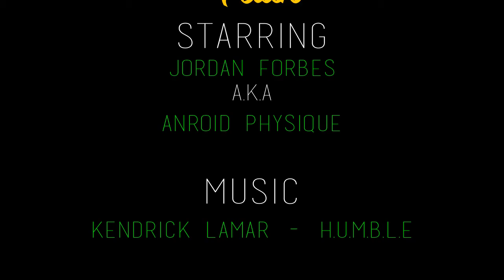How To Go Pro: The Life of an Amateur in the NPC EP: 4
MAKE EM QUESTION YOU'RE HUMAN